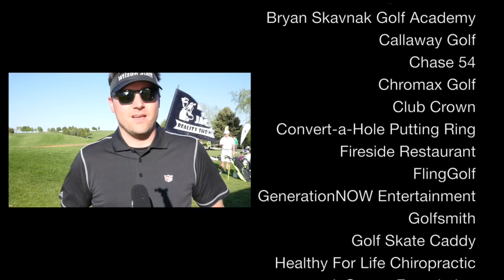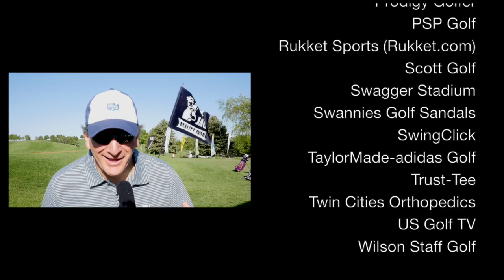Hack to Jack Golf Reality Show - Episode 5 - The Competition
In this episode, see what happens in the first team competition and hear updates from the contestants on how their game - and health - is improving with the Hack to Jack program.